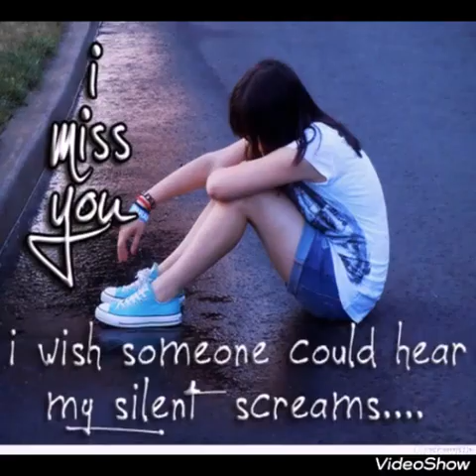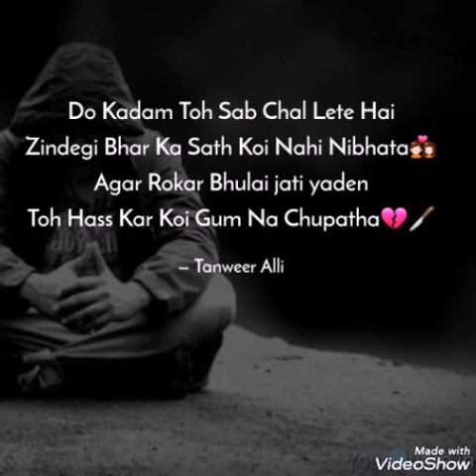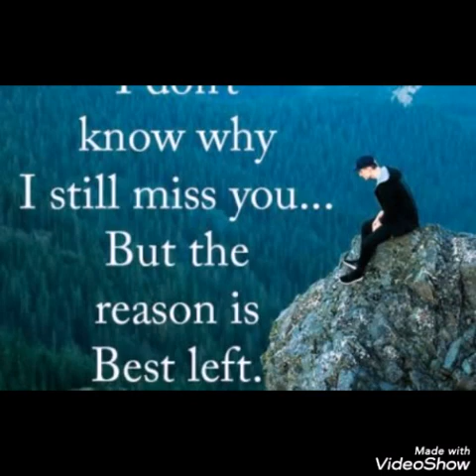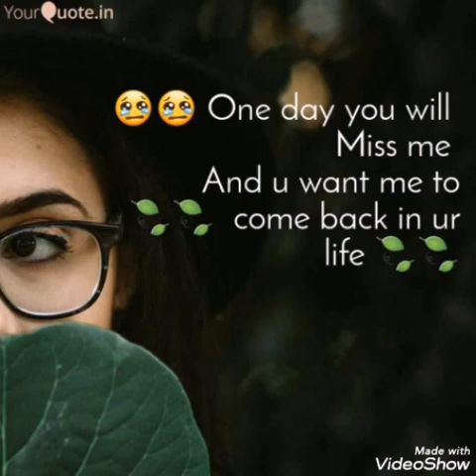Teri Mohabbat Ne Dil Memakam Kar Diya Mene Bhi Apna Dil Ye Ja Tere Naam Kar Diya